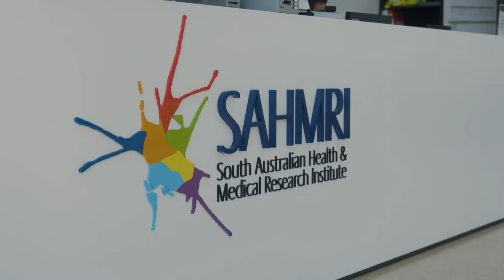Ten Gigabit Adelaide - Expert Opinion | SAHMRI